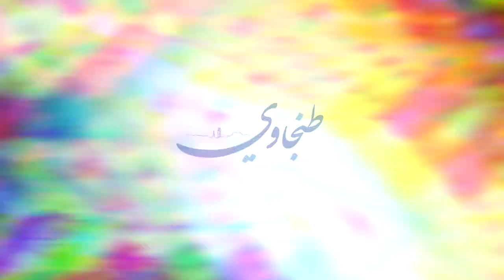ساكنة حي " بيرشفا " " متنزه الحي الوحيد كيعيش الاهمال وناس الحومة ما كايجبروا فين يمشيو "